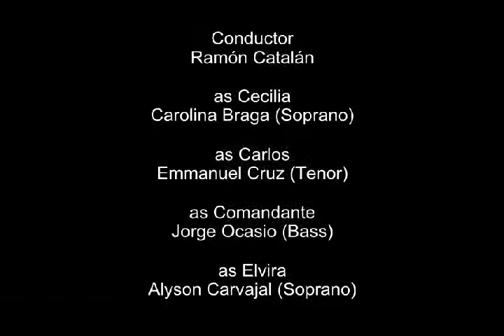Opera La Sargento de La Concepción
This is a chilean opera, based on an true event occurred in the history of Chile. In a traditional atmosphere of the 1880's, a sweet woman meets her lover who must go to war. She can not bear to stay and decided to accompany him. In the midst of the battle they have a son can and bravely they face the  unforeseeables occurred there.
Esta es una ópera de raices chilenas, basado sobre un hecho real ocurrido en la historia de Chile. En un ambiente tradicional de los años 1880, una dulce mujer conoce a su amado quien luego debe ir a la guerra. Ella no soporta quedar y decide acompañarlo. En medio de la batalla tienen un hijo y enfrenta valientemente los imponderables que allí ocurrieron.